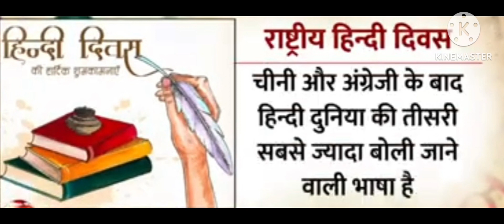हिंदी दिवस 14 सितंबर को क्यों मनाया जाता है? || 14 September 2023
current affairs MCQ 2023|current affairs MCQ Last one 6 month|current affairs|current affairs MCQ upsc|current affairs MCQ|current affairs uppcs|ro/aro|current affairs practice questions .

RDM INSTITUTE के यूट्यूब चैनल "लास्ट वन ईयर करेंट अफेयर्स प्रैक्टिस " बैच के नाम से एक एक नई सीरीज की शुरुआत की जा रही है,जिसका मुख्य उद्देश्य आपकी आने वाली केंद्रीय एवं राज्यस्तरीय परीक्षाओं में समसामयिक घटनाकर्मो से पूछे जाने वाले प्रश्नों को तैयार कराना है,जिससे की परीक्षा में आप सफलता की ओर अग्रसर हो सके ।

इस सीरीज में हम राष्ट्रीय,अंतर्राष्ट्रीय ,तकनीकी, पर्यावरण,खेल जगत,राजनीति,अर्थव्यवस्था,विकास,योजना,कार्यक्रम आदि से जुड़े ऐसे महत्वपूर्ण बिंदुओं पर साप्ताहिक रूप से चर्चा करेंगे जो कि आपके परीक्षा में पूछे जाने वाले प्रश्नों से सीधा संबंध रखते हों।

नोट - इस क्लास के लिए विभिन्न दैनिक समाचार पत्रों,मैगजीन,आधिकारिक वेबसाइट,विभिन्न न्यूज चैनल, पीआईबी आदि स्रोतों से प्राप्त महत्वपूर्ण जानकारी का विश्लेषण उपलब्ध होगा।

RDM INSTITUTE's YouTube channel "Last One Year Current Affairs Practice" batch is starting a new series, the main objective of which is to prepare questions from current events in your upcoming central and state level examinations. So that you can move towards success in the exam.

In this series, we will discuss weekly such important points related to national, international, technical, environment, sports world, politics, economy, development, planning, programs, etc., which are directly related to the questions asked in your exam. .

Note - Analysis of important information obtained from various daily newspapers, magazines, official website, various news channels, PIB etc sources will be available for this class.